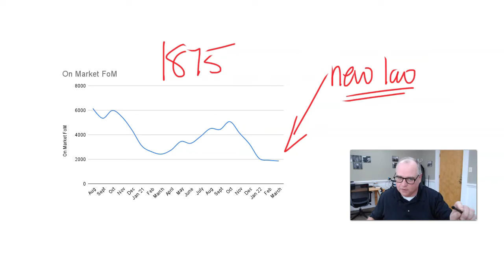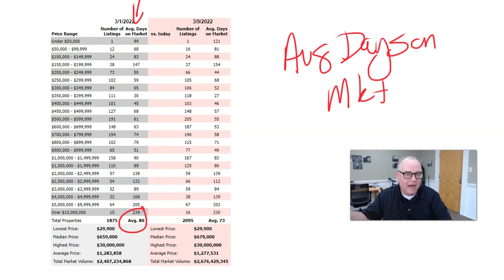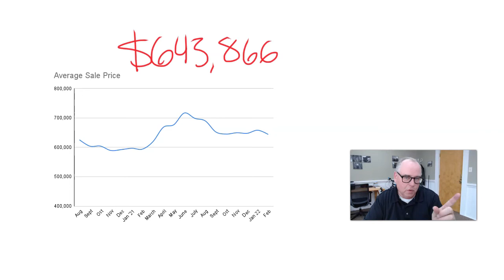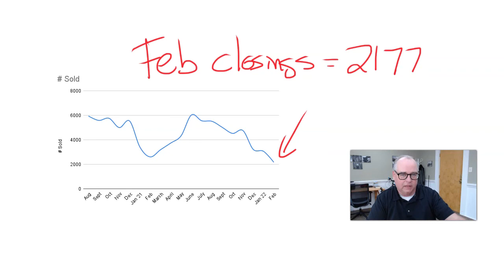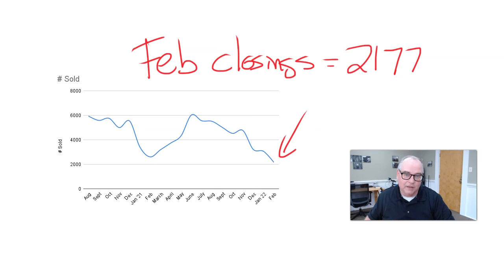What is *really* left to buy? | Massachusetts Real Estate Market Update March 2022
As supply of homes hits a new low, buyers don't have much of a choice.  The selection is picked over.  Uncharted territory for sure as nation moves from crisis to crisis.